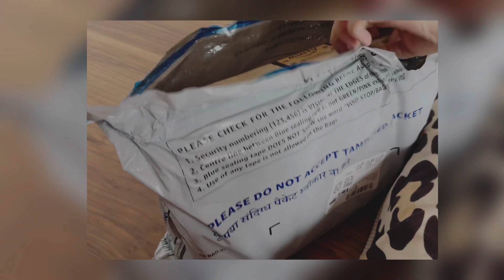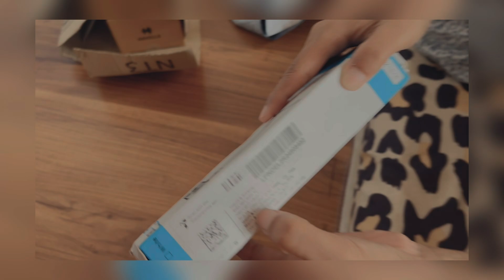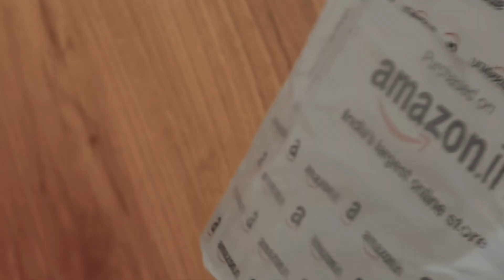Received used and damaged product from Amazon/ return and refunded/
Damaged and used selfie tripod from Amazon. Other products were good